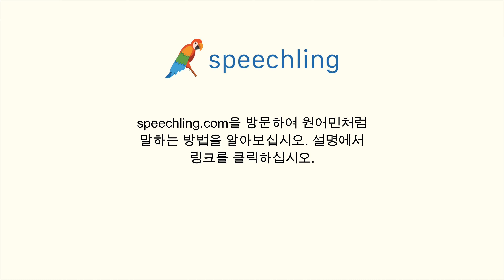포르투갈어로 "호텔 번호 좀 알려 주세요." 말하는 법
남자 목소리 :
Gostaria do número do hotel, por favor.

남성 음성 번역 :
호텔 번호 좀 알려 주세요.